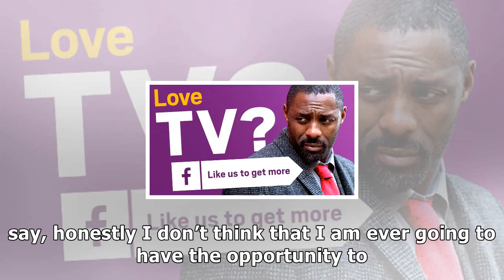Aston merrygold’s early strictly come dancing exit hailed the ‘biggest shock in reality tv history’